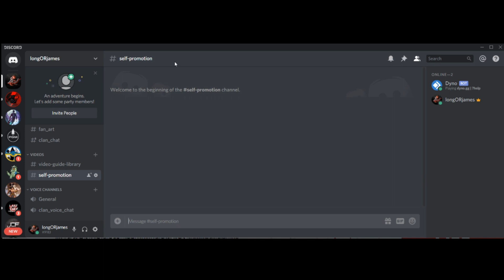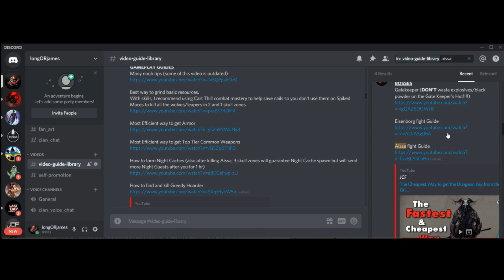200 Sub SPECIAL! - Grim Soul 2.1.0